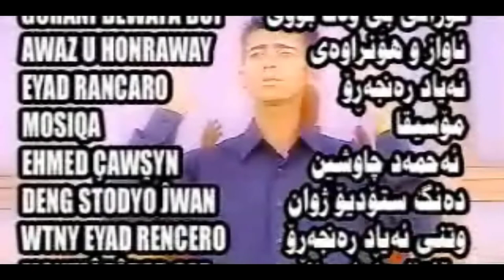Ayad Ranjaro - Be Wafa Bui_Clip | ئه‌یاد ره‌نجه‌رۆ - بێ وه‌فا بووی